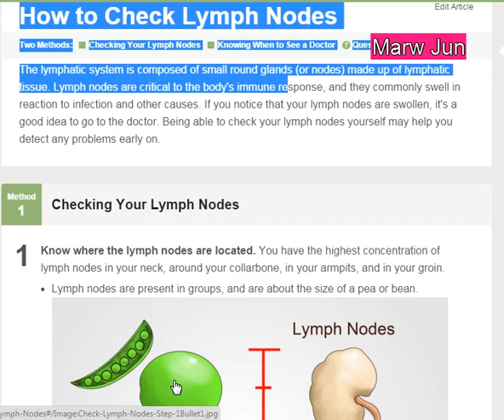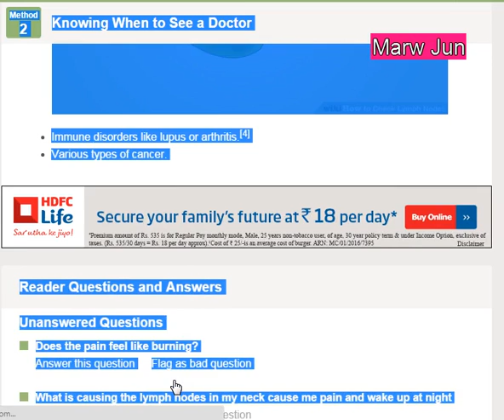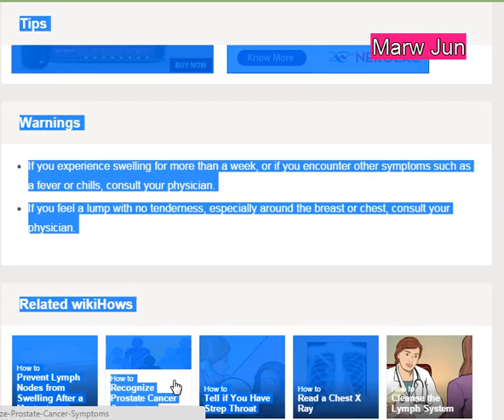How to Check Lymph Nodes